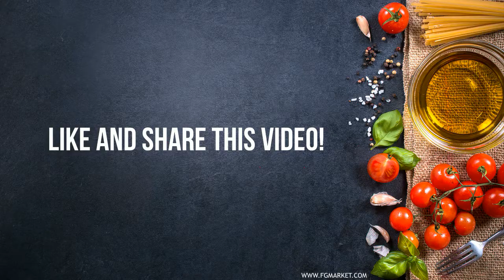FGmarket's Weekly Pick -- Cajun Blast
Try Cajun Blast Basting Sauces and other grilling products today, and see the difference a little Cajun flavor makes to any meal!